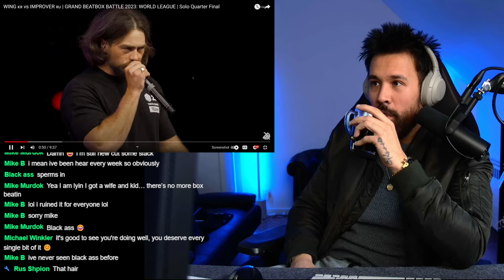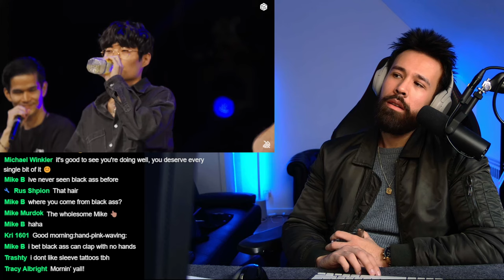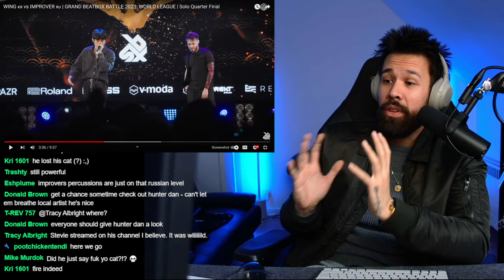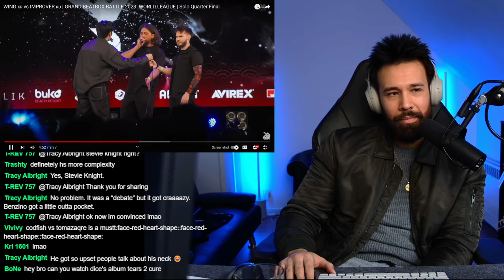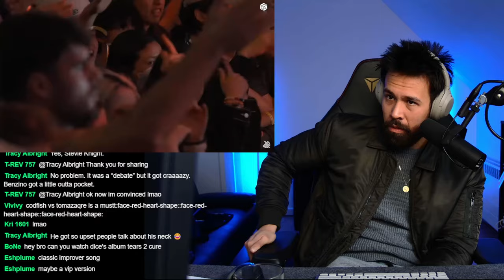WING vs IMPROVER REACTION GBB 23 (Wing SPAZZED)